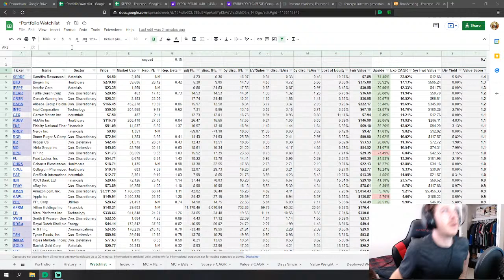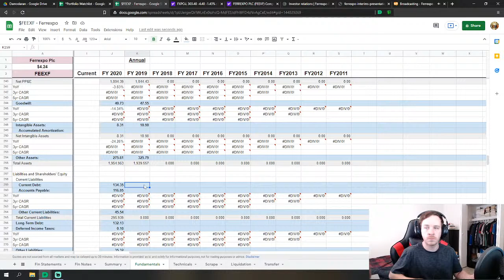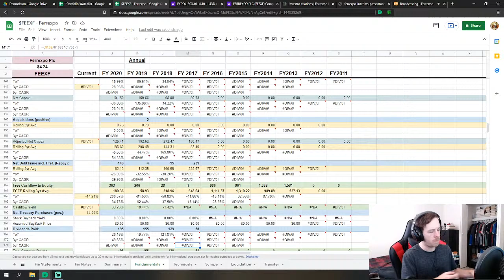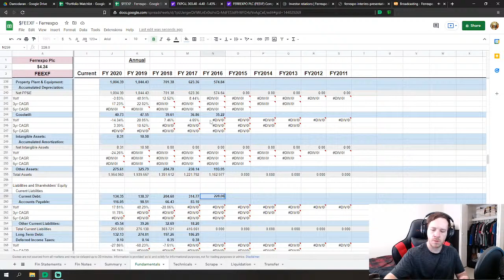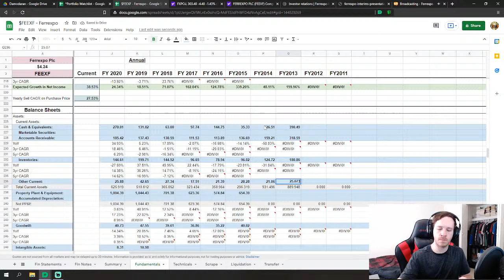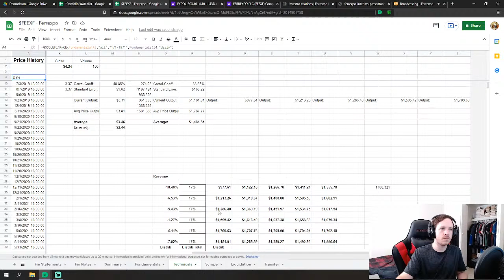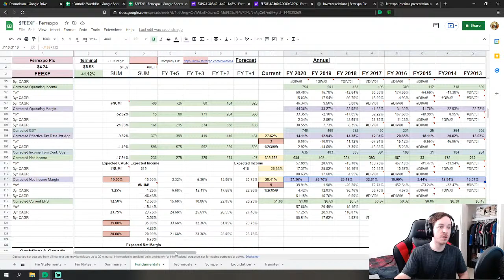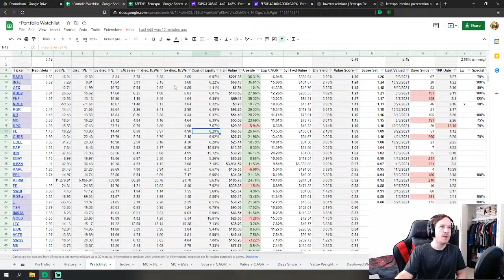Ferrexpo - Stock Analysis - $FEEXF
Come watch me value companies live